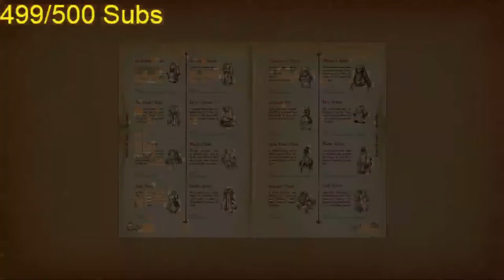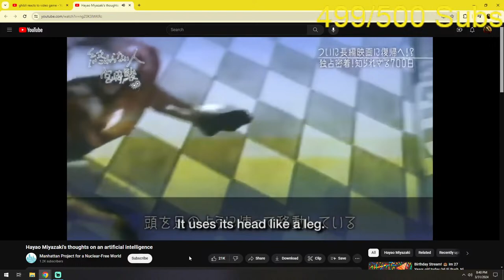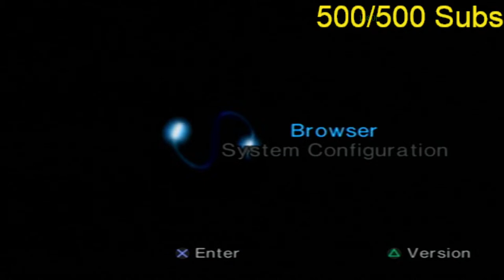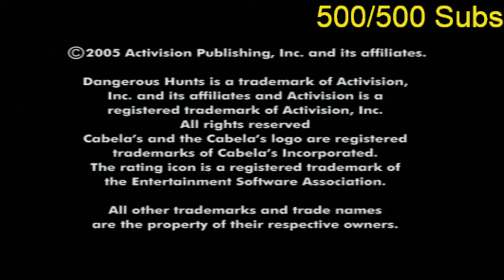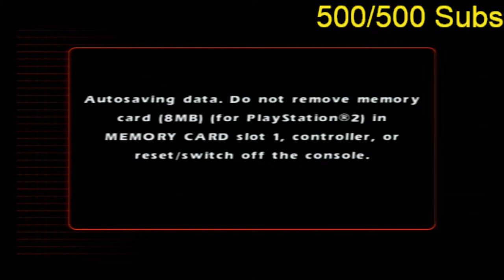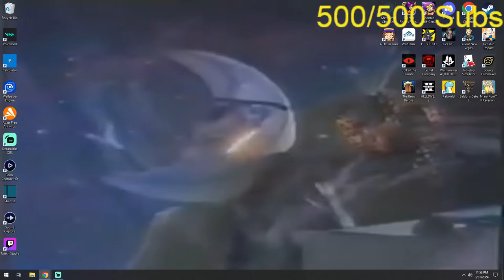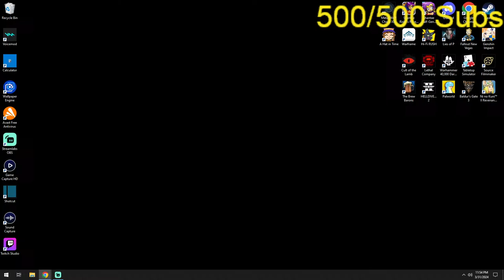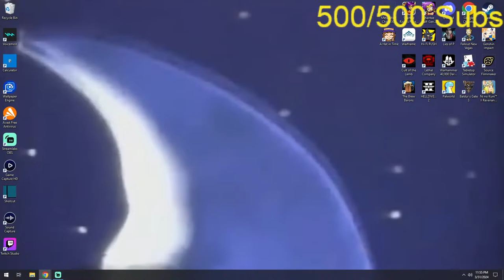Birthday Stream! 🎂 Im 27 Years old today (Hi Fi Rush, Ni No Kuni, Dangerous Hunts 2)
For my Birthday Lets have an ABSOLUTE BANGER OF A STREAM!